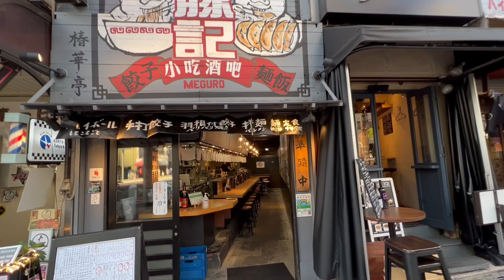The Best Casual Dining Chinese Restaurant in Tokyo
The best Chinese food in Tokyo is possibly at this casual dining spot called Wan Zu Ji or     万豚記 written in kanji characters. There are a few locations around Tokyo. Today I went to the Meguro restaurant. Some of the items on the menu are on the spicy side but the taste, quality of the ingredients and the cleanliness of the restaurant is top-notch. Quite simply delicious! The best Chinese food I've had! The wide variety of items on the menu will keep me coming back for more.

Bitcoin Address: 1EXPjHYy5rfCmgRyeb14uByP8e4nrk3rRG

*My book about Japan:
USA: